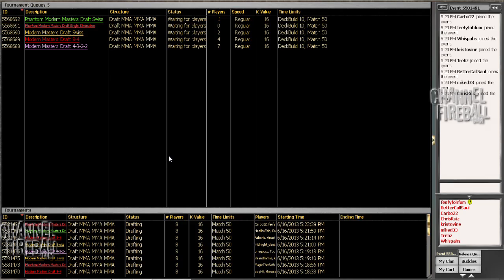Channel Jacob Wilson - MMA Draft #1 (Drafting, Part 1)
Grand Prix Chicago Champion Jacob Wilson heads into a Modern Masters queue to prepare for GP Las Vegas!